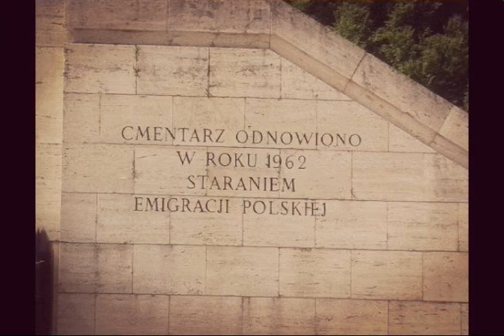Obrazy ww2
Przedstawiam obrazy związane z 2 wojną światową